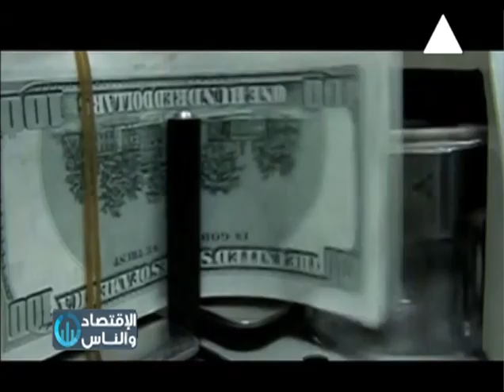الإقتصاد والناس | جهود الدولة من أجل زيادة الصادرات الصناعية والخدمية - الحلقة الكاملة 5-12-2019